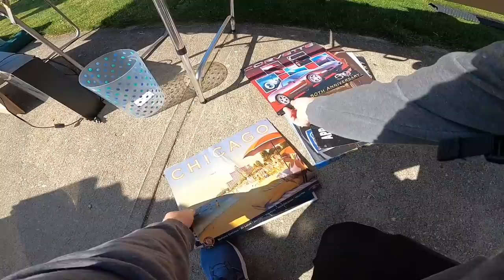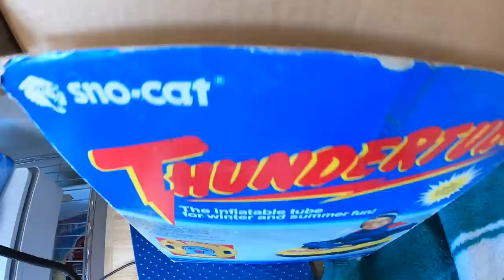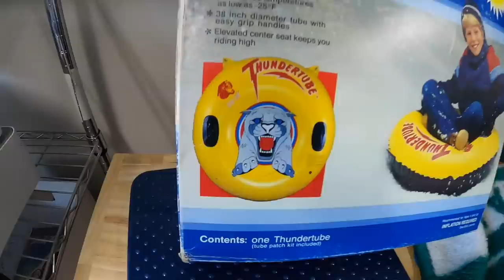Finding Stuff at Garage Sales to Flip on eBay